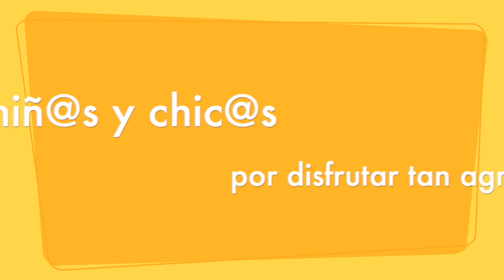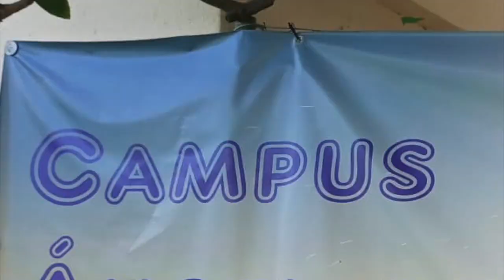Vídeo final Verano 2020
CURSO DE VERANO ÁNGEL DE LA GUARDA 2020